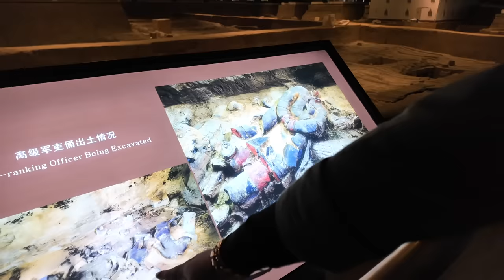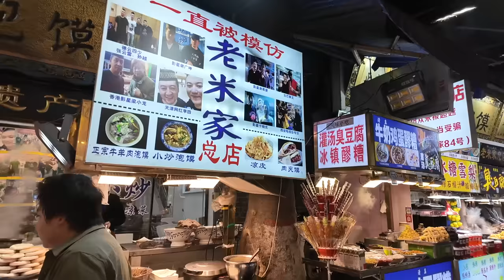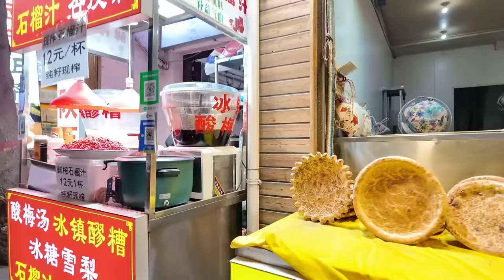Lăng Mộ Tần Thủy Hoàng! - Bí Ẩn Đội Quân Đất Nung Suốt 2000 Năm! - Thủy Ngân, Cạm Bẫy Trùng Điệp!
- Hi mấy man, thấy mấy ông yêu cầu đi review lăng mộ của Tần Thủy Hoàng quá nên tui chiều luôn =))
- Lăng mộ của Tần Thủy Hoàng nằm ở thành phố Tây An, thuộc tỉnh Thiểm Tây, Trung Quốc. Đây là 1 trong tứ đại cố đô của TQ, cũng là điểm cuối của con đường tơ lụa, nên nơi này chứa đầy lịch sử cả ngàn năm TQ.
- Chắc các bạn mê phim kiếm hiệp hay chơi game ko xa lạ gì tên Trường An hay Hàm Dương. Đây là tên cũ ngày xưa thời nhà Tần của Tây An.
- Thời Hán Sở tranh Hùng, Sở Nghĩa Đế đã nói với Hạng Vũ và Lưu Bang: Ai tiến vào Quan Trung trước sẽ được phong Vua, và Quan Trung chính là Tây An ngày nay đó mấy man :D
- Cách thành phố Tây An 30km về phía núi Ly Sơn, chính là nơi an ngủ suốt hơn 2000 năm của Tần Thủy Hoàng. Tuy đã biết rõ địa điểm nhưng tới tận bây giờ chính quyền TQ vẫn chưa dám khai quật lăng mộ khổng lồ và nổi tiếng nhất thế giới này!
- Với hàm lượng thủy ngân gấp hơn cả trăm lần nơi khác cùng hàng ngàn cạm bẫy trong lăng tẩm, và công nghệ bảo quản cổ vật còn lạc hậu nên công việc khai quật đành phải ngừng lại.
- Tới tận bây giờ mọi người vẫn còn thắc mắc hơn 8000 ngàn bức tượng đội quân đất nung với kích thước bằng người thật được chôn vùi theo Tần Thủy Hoàng với mục đích gì ngoài canh gác giấc ngủ ngàn thu cho ông?!
- Ai muốn review gì cứ cmt, tui chiều hết kaka.